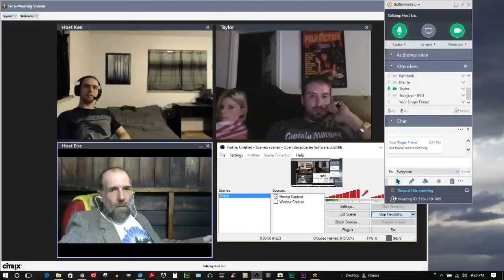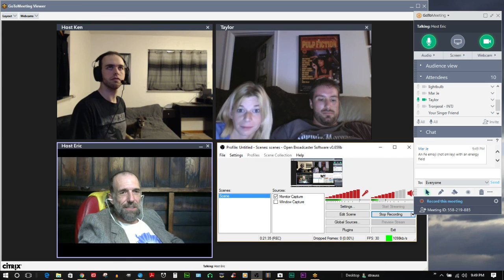Using Fi to Order Personal Values (GTM, CogFx)